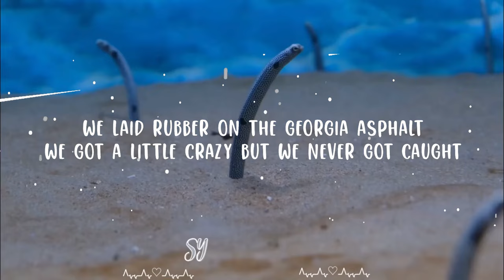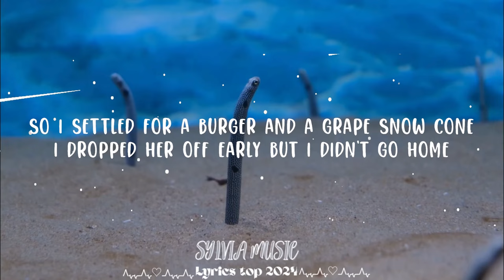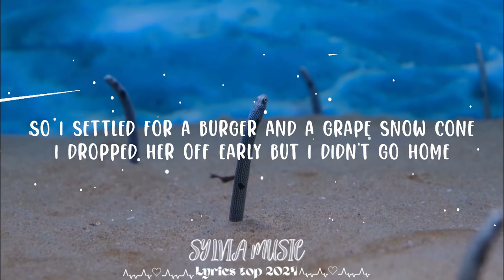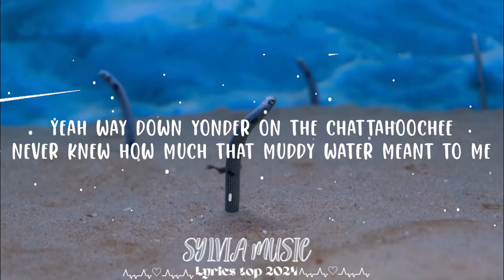Alan Jackson - Chattahoochee || Sylvia Music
(Lyrics):
[Verse 1]
Well way down yonder on the Chattahoochee
It gets hotter than a hoochie coochie
We laid rubber on the Georgia asphalt
We got a little crazy but we never got caught

[Pre-Chorus]
Down by the river on a Friday night
A pyramid of cans in the pale moonlight
Talkin' about cars and dreamin' about women
Never had a plan just a livin' for the minute

[Chorus]
Yeah way down yonder on the Chattahoochee
Never knew how much that muddy water meant to me
But I learned how to swim and I learned who I was
A lot about livin' and a little about love
Aw haw

[Verse 2]
Well we fogged up the windows in my old chevy
I was willin' but she wasn't ready
So I settled for a burger and a grape snow cone
I dropped her off early but I didn't go home

[Pre-Chorus]
Never had a plan just a living for the minute

[Outro]
Yeah-eee
That's right